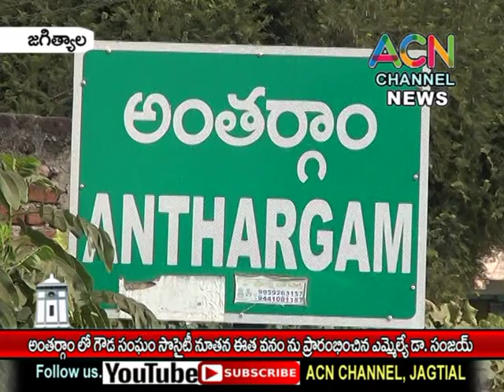జగిత్యాల మం.లో అంతర్గామ గౌడ సంఘం సొసైటీ 5 ఎకరాల ఈతవనం ప్రారంభించిన ఎమ్మెల్యే డా. సంజయ్